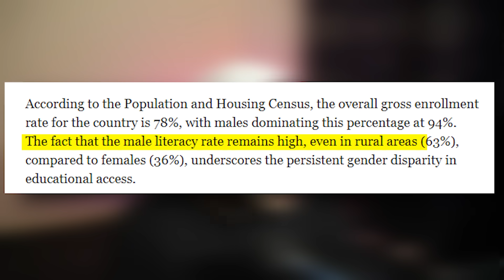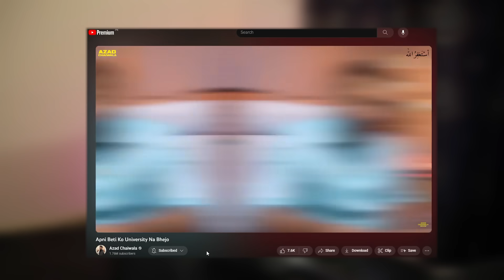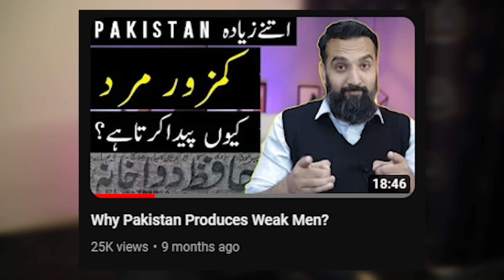REPLY TO AZAD CHAIWALA !!!